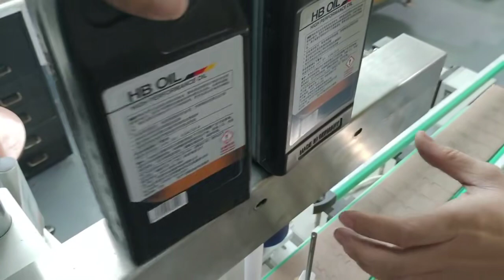Automatic Double Side Labeling Machine, Upgraded Medium